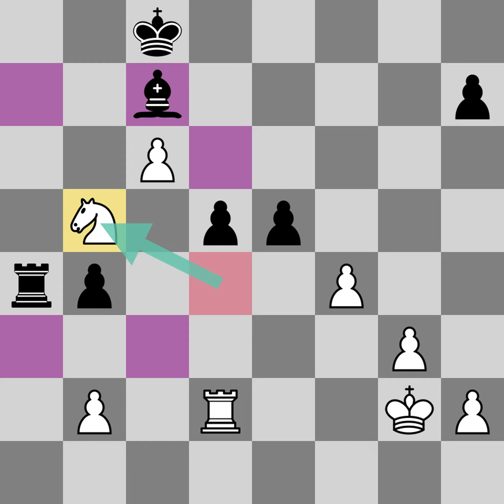Robert James Fischer vs Mark E Taimanov - Vancouver (1971)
[Event "Candidats qf3"]
[Site "Vancouver"]
[Date "1971.??.??"]
[Round "6"]
[White "Fischer, Robert James"]
[WhiteElo "2740"]
[Black "Taimanov, Mark E"]
[BlackElo "2620"]
[Result "1-0"]
[ECO "B44"]

1. e4 c5 2. Nf3 Nc6 3. d4 cxd4 4. Nxd4 e6 5. Nb5 d6 6. Bf4 e5 7. Be3 Nf6 8.
Bg5 Be6 9. N1c3 a6 10. Bxf6 gxf6 11. Na3 Nd4 12. Nc4 f5 13. exf5 Nxf5 14.
Bd3 Rc8 15. Bxf5 Rxc4 16. Bxe6 fxe6 17. Qe2 Rd4 18. O-O Qg5 19. Rad1 Qf5
20. Rxd4 exd4 21. Ne4 Be7 22. Rd1 Qe5 23. Qd3 Rf8 24. Qxd4 Qxd4 25. Rxd4 d5
26. Nc3 Bc5 27. Rd2 Rf4 28. g3 Rc4 29. Ne2 Ra4 30. a3 Kd7 31. Kg2 b5 32. c3
a5 33. Nd4 b4 34. Nb3 Bb6 35. axb4 axb4 36. c4 Kc6 37. c5 Bc7 38. Nd4+ Kd7
39. f4 e5 40. c6+ Kc8 41. Nb5 Ra2 42. f5 Bd8 43. Rxd5 Rxb2+ 1-0